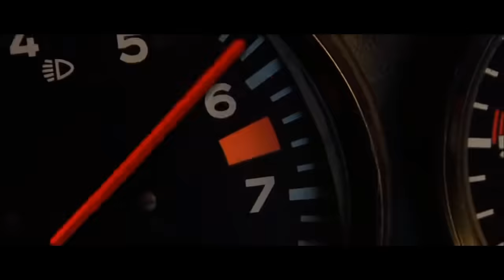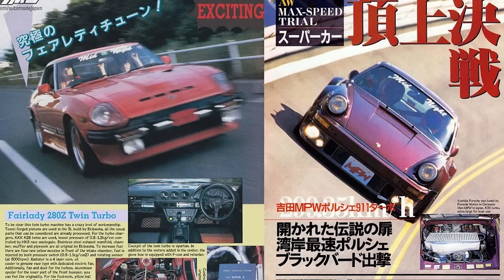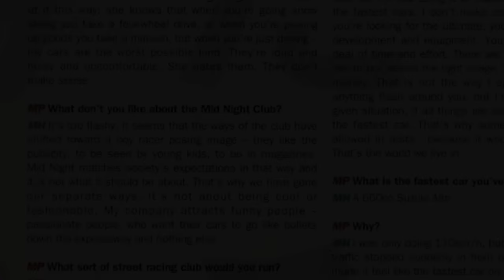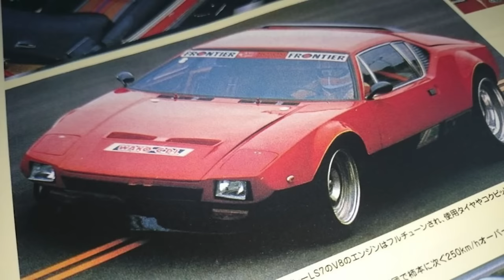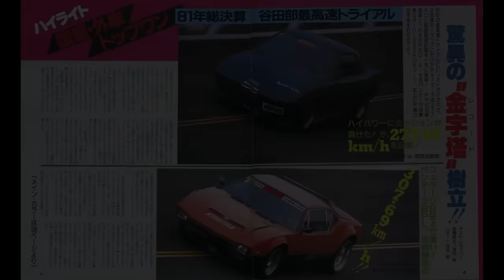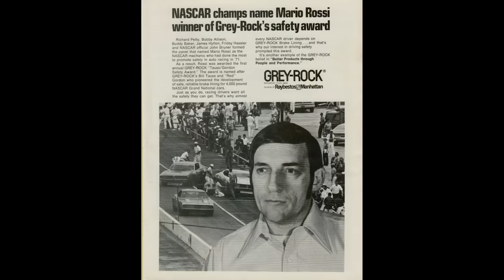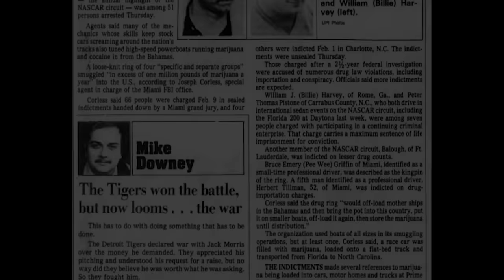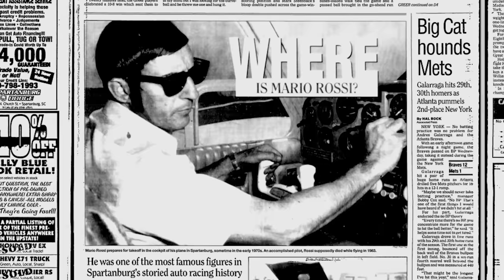The Story of the Real Devil Z, a Cursed Pantera, and the Missing NASCAR Engineer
I thought this was going to be a short video, but as I began to dig deeper into the inspiration behind the fictional Devil Z in Wangan Midnight, I found all kinds of connections to other equally incredible and mysterious stories I couldn't leave out. This journey begins in Japan with Wangan Midnight, ABR Hosoki S130z and Speedshop Shinohara, before taking us to Hawaii to introduce Gary Mitsunaga, then to Argentina and Italy to learn about Alejandro DeTomaso and his Pantera, back to Japan for Kunimitsu Takahashi, then across the seas again to the United States and the Bahamas to investigate the disappearance of Mario Rossi. It's a bit of a wild ride, but I hope you enjoy it!

A MASSIVE thank you to Auto Team Retro nascarman and The Sneak Podcast for their research on the topic.

Another HUGE thank you to HOME, Chris Doerkson, and Patricia Taxxon for allowing use of their incredible music.
Chris Doerkson - Next in Line
HOME - Chicken Soup
HOME - Head First
HOME - I Will Forget